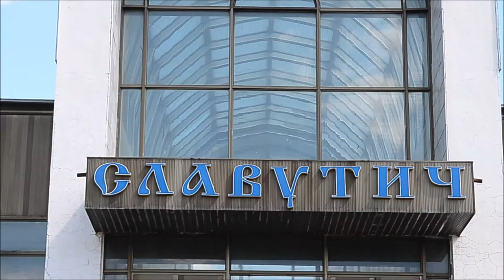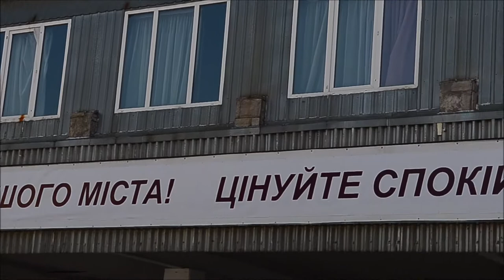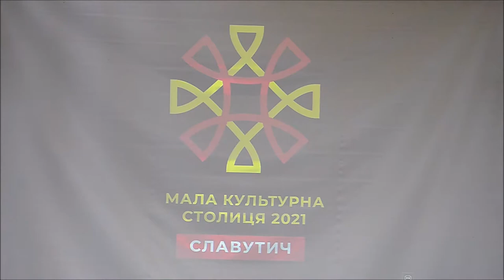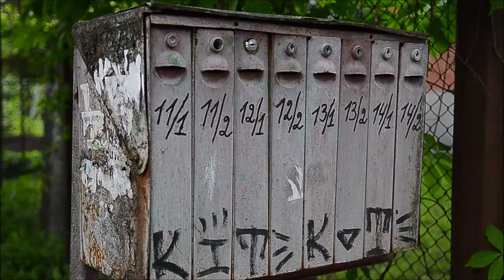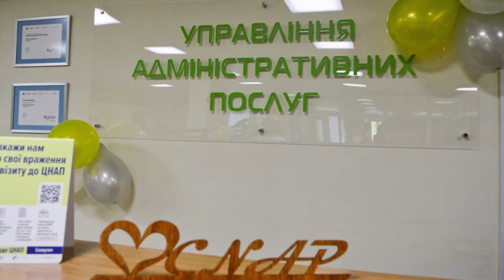Славутич: від атомограду до культурної столиці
Славутичу – наймолодшому місту України – виповнилося 34 роки. Створене як супутник Чорнобильської АЕС, сьогодні воно переорієнтовується на розвиток креативних індустрій: освіти, сфери гостинності, нішевих сегментів розважальних заходів і туризму.

Славутич виборов титул Малої культурної столиці України та виграв грант від Українського культурного фонду розміром майже 10 мільйонів гривень на реалізацію креативних ініціатив. Цьогоріч у місті відбудуться чотири потужні заходи: фестиваль для архітекторів "SESAM 2021 Poliklinika", артрезиденція семантичного сюрреалізму "Open Format Art Residence", фестиваль для майбутніх медійників "Золота осінь Славутича" і фестиваль "GOLDenFest" для категорії 50+.